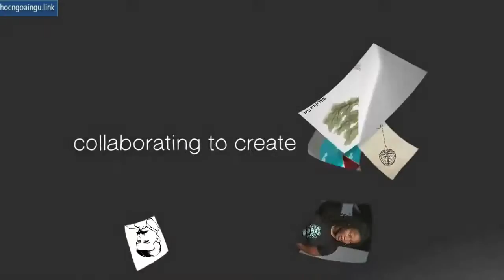[TED Ed song ngữ] Vật lý siêu năng lực: Siêu mạnh - Joy Lin